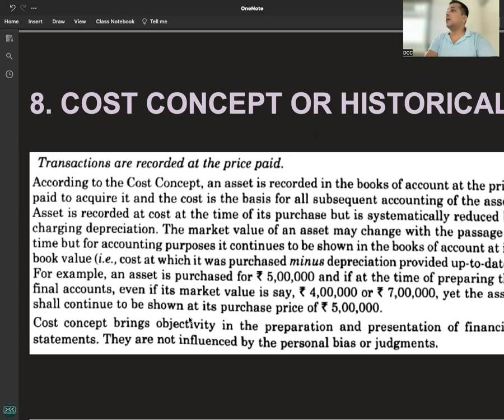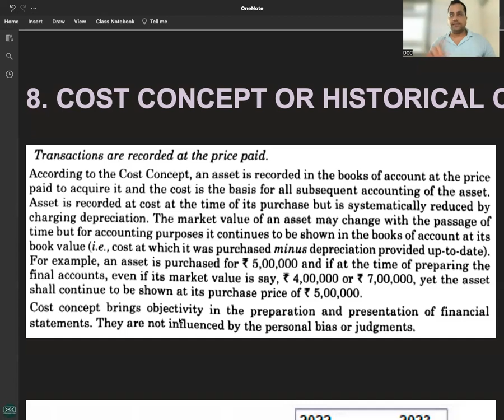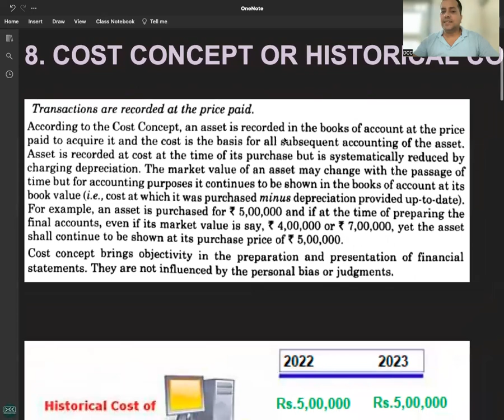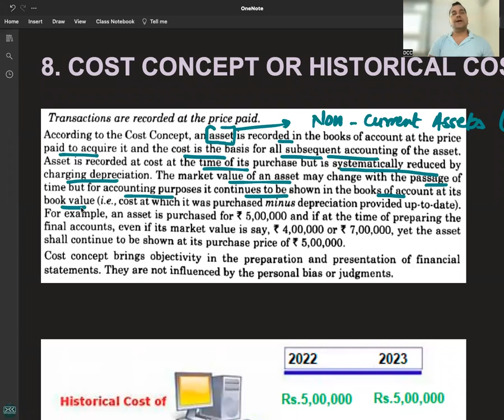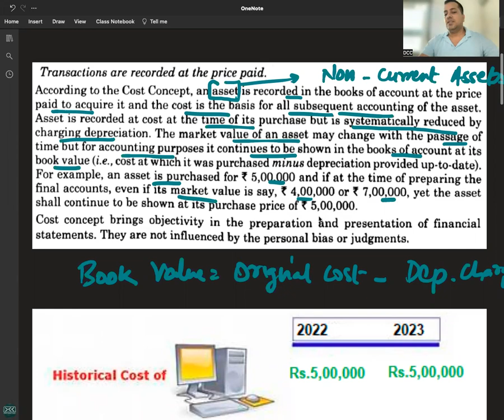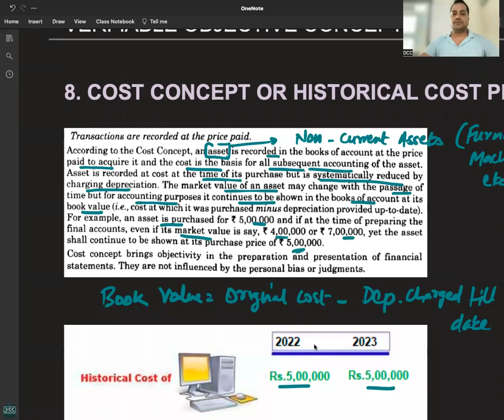C 2 - R 3 - COST CONCEPT OR HISTORICAL COST PRINCIPLE